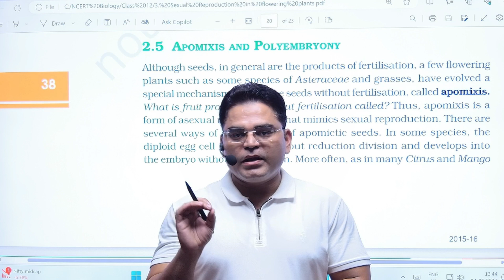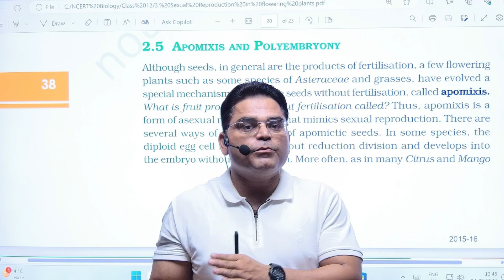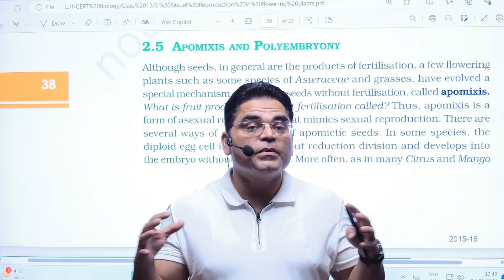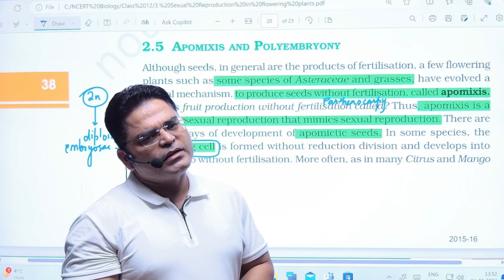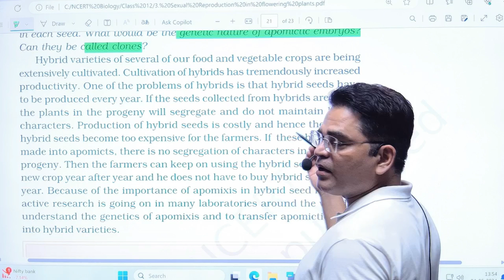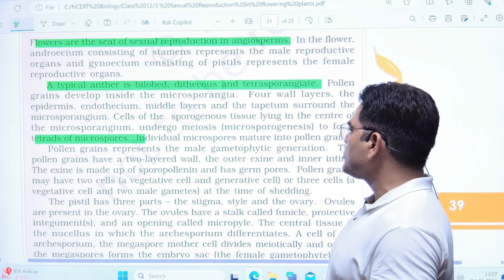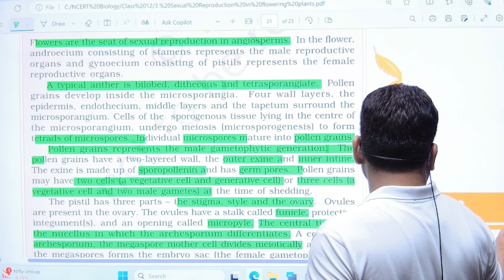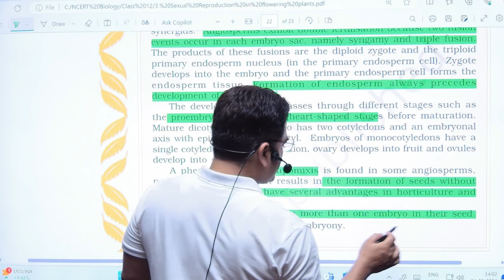Sexual Reproduction in Flowering Plants I Class 12 Biology I Dr.Zaki Jamal I NEET 2025 I Lecture 11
This video explains the topic Apomixis and Polyembryony, which is in chapter 2 of NCERT Biology class 12th.

Watching this video will help you understand the terms Apomixis, Polyembryony that have been used in NCERT sexual reproduction in flowering plants chapter.

It will make it easy to understand the entire chapter easily when you read it through NCERT. This video will also help the students preparing for NEET exam.

Join me on telegram here for Mock Tests, MCQs and important study material